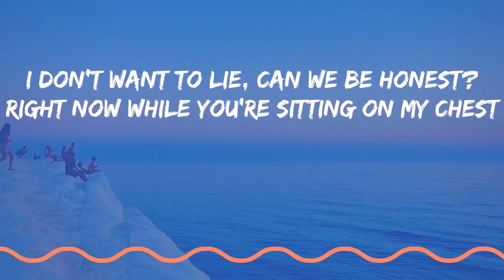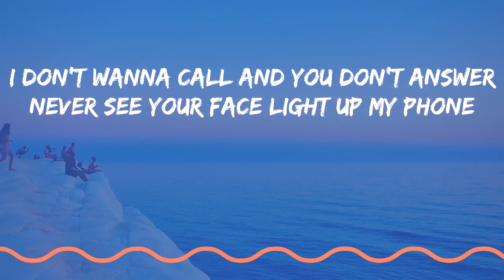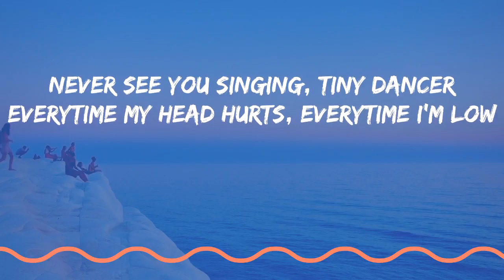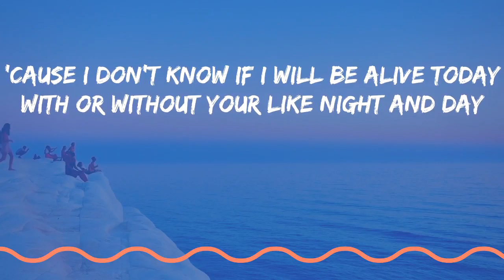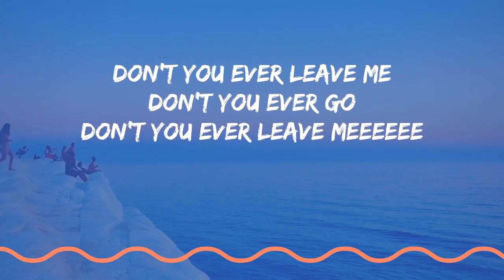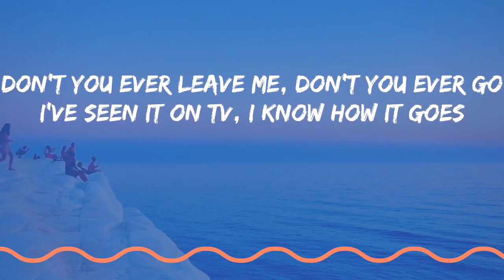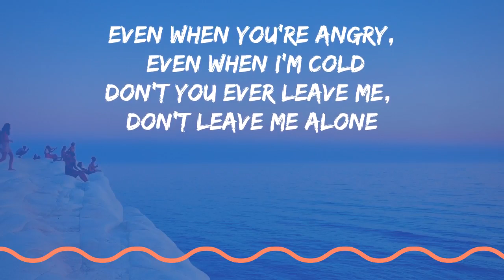David Guetta-don't leave me alone ft Anne Marie (lyrics video)